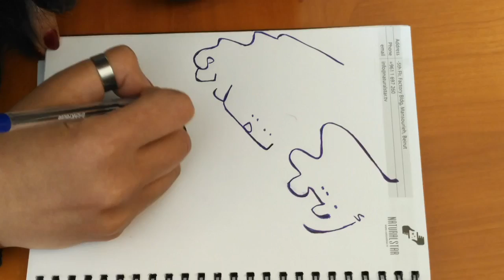اكتساب عادات مفيدة دينا_سكر لايف_ستايل Nojoom61#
في الحلقة السادسة من برنامج "نجوم_بلا_حدود" على تلفزيون_الآن"،تضارب في الآراء بين أعضاء لجنة التحكيم في أكثر من مناسبة، فيما يحصل أحد المشتركين على إشادة جميع الحكام من دون استثناء، وعلى أعلى علامة تُمنح في البرنامج حتى الساعة.

وفي بداية الحلقة تتوقع الفنانة السعودية وعد أن يتحسن مستوى الفيديوهات نتيجة التوجيهات التي حصل عليها المشتركون من أعضاء لجنة التحكيم. والإعلامي اللبناني طوني خليفة يرى أن الحلقة مفصلية لأنها ستؤكد ما إذا كان المشتركون بدأوا يسيرون في خط تصاعدي أو لا. أما الشيف الأردنية المصرية غادة_التلي فتعتبر أن بعض المشتركين يظهر تحسناً ملحوظاً، فيما البعض الآخر يرفض على ما يبدو النصائح المعطاة له أو لم يعرف كيف يستفيد منها.

وخلال الحلقة يعرض المشتركون الثمانية فيديوهات جديدة أنجزوها بحسب المهمات المطلوبة منهم، ويضع أعضاء لجنة التحكي معلاماتهم استناداً الى مضمون الفيديو، شكله ومدى التزام المشترك بالمهمة المطلوبة منه.

ويمكن للمشاهدين بعدانتهاء الحلقة مشاهدة الفيديوهات على "يوتيوب" والتفاعل معها. وصاحب الفيديوالأكثر مشاهدة على "يوتيوب" خلال فترة عرض البرنامج ،يتنافس في الحلقتين الأخيرتين معا لمشترك الذي يفوزبحسب اختيارالحكام. ورابح التحدي الأخير بحسب اختيارالجمهور،يفوزبلقب الموسم الأولمن "نجوم بلاحدود".